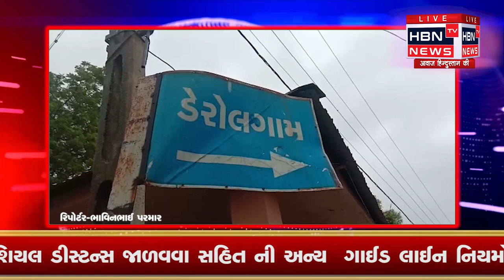કાલોલ તાલુકાના ડેરોલ ગામમાં છેલ્લા ઘણાં વર્ષોથી જન્માષ્ટમી ના દિવસે ભરાતો મેળો મોકુફ રાખવામાં આવ્યો